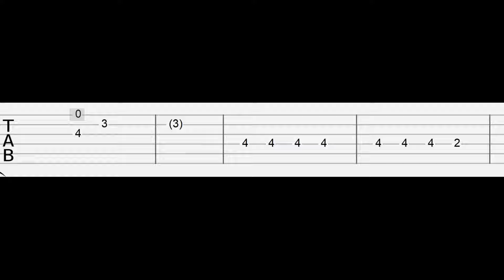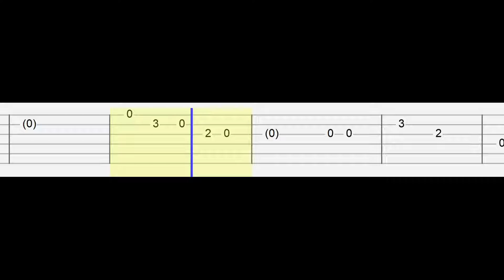girl in red - we fell in love in october (Easy Guitar Tabs Tutorial)